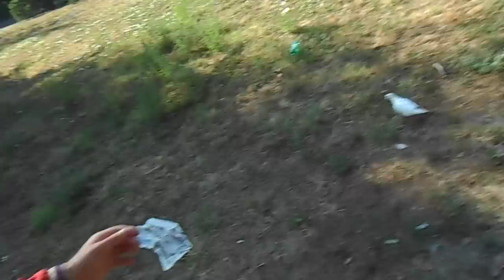sve oko mene je greh